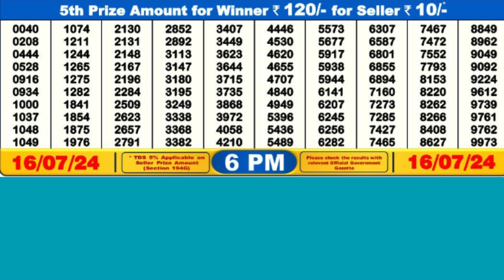DEAR COMET TUESDAY WEEKLY LOTTERY TODAY RESULT 6 PM 16/07/24#latest lottery result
DEAR COMET TUESDAY WEEKLY LOTTERY TODAY RESULT 6 PM 16/07/24